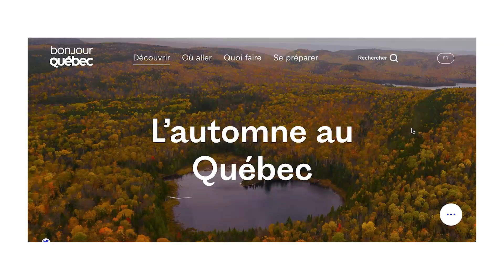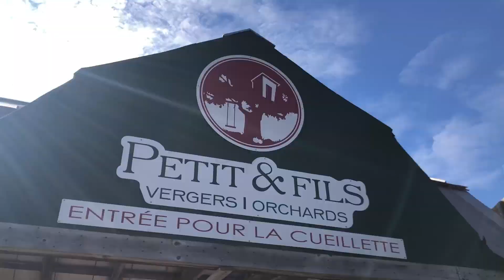On t'emmène découvrir à quoi ressemble l'automne au Québec !